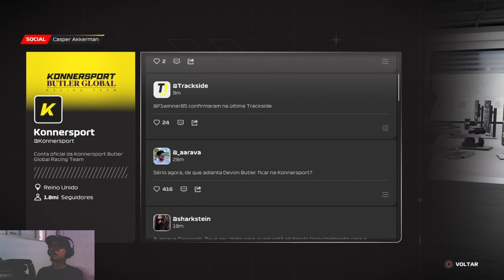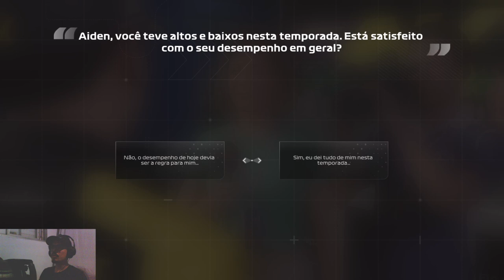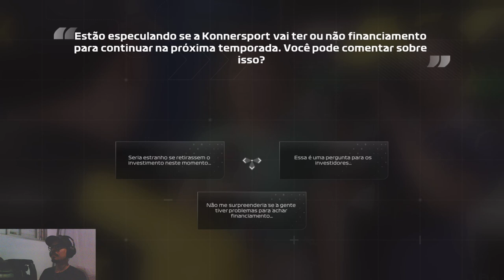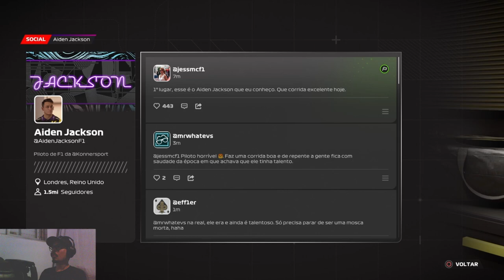F1 23 - Ponto de Frenagem 2 ( Breaking Point 2 ) EP #15 - CONSELHO DE INIMIGO.